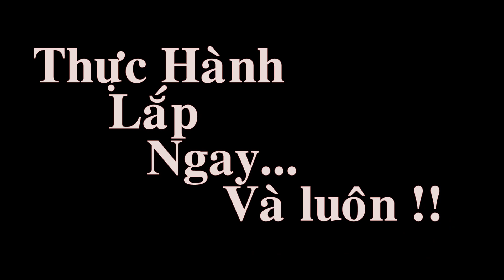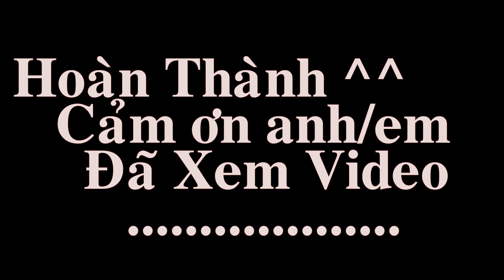HƯỚNG DẪN LẮP CHẾ XOAY KÍNH 5 CẠNH RIZOMA HÀNG LOẠI I A ĐẾN Z-PHUKIENKENDU.COM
HƯỚNG DẪN || LẮP CHẾ XOAY KÍNH 5 CẠNH RIZOMA HÀNG LOẠI I-PHUKIENKENDU.COM
CHI TIẾT SẢN PHẨM:
- VIDEO ĐƯỢC THỰC HIỆN TRỰC TIẾP TẠI PHUKIENKENDU.COM
☘️SHOP PHỤ KIỆN XE MÁY KENDU☘️
💰CHUYÊN BÁN SĨ & LẺ :
      📌 Phụ Tùng Xe Máy, Đồ Chơi Xe Máy.
      📌 Quà Tặng, Móc Khóa, Phụ Kiện.
      📌 TEM trang trí Xe Máy đủ loại...vv
-ĐẶT HÀNG ONLINE & TƯ VẤN MIỄN PHÍ 24/24:
ZALO: 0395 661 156 || 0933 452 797 (Mr.Thuận)
FACEBOOK: 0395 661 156 || 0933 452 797 (Mr.Thuận)
-MUA HÀNG TRỰC TIẾP TẠI SHOP & TƯ VẤN MIỄN PHÍ 24/10(Từ 8h sáng---Đến 22h tối):
🏡 🏡ĐỊA CHỈ: 808/1A CMT8, P.5, Q.Tân Bình, Tp.HCM (Gần Phạm Văn Hai Giao CMT8)

📦📦📦 Ship COD toàn quốc, Nhận Hàng, Kiểm Hàng và Thanh Toán.

Cảm ơn Mọi Người đã Quan Tâm và xem qua Video của Shop nhé !!!

✔ Nhớ bấm SUPCRISE KÊNH để được BẤT NGỜ mỗi ngày nha hihi :D :D